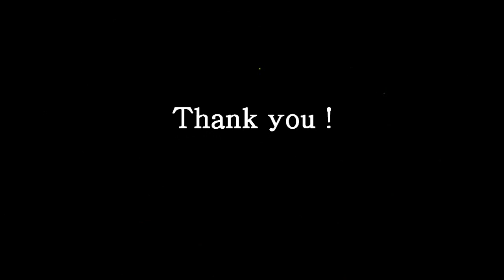櫨谷川のホタル2019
神戸市西区櫨谷川のホタルです
2019年6月1日　2日